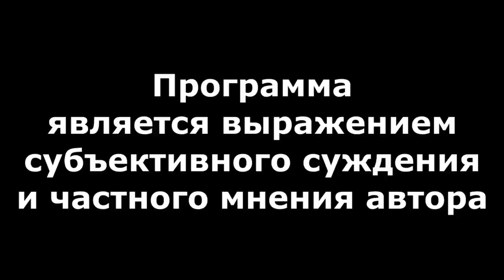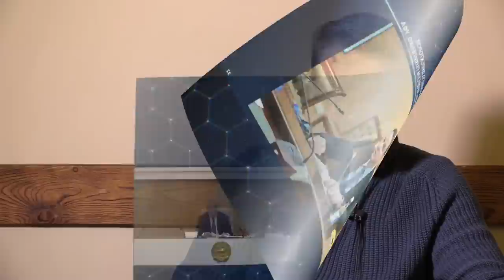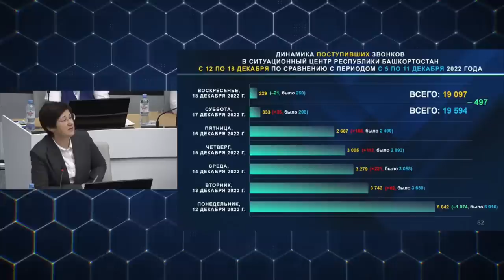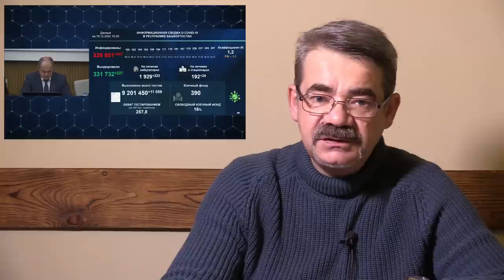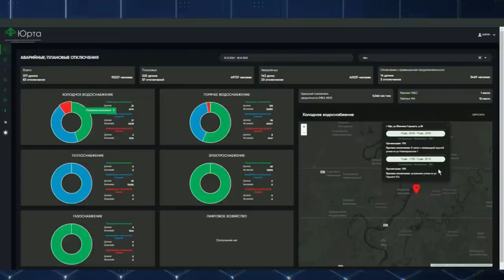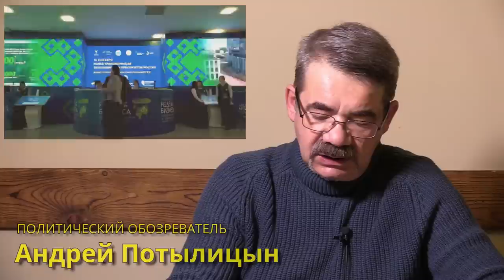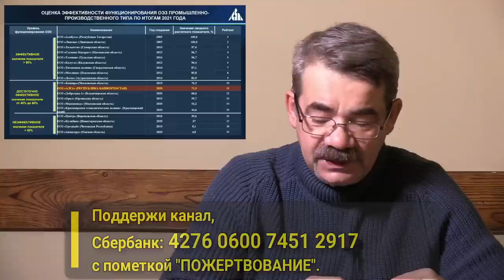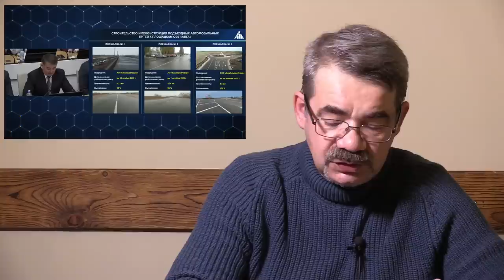"К Новому году - не готовы?!" "Открытая Политика". Выпуск - 459. 20.12.22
Хронометраж выпуска:
01:57 - Вступление...;
06:07 - Прочаковская - недоумевает...;
09:42 - Берегитесь: ОРВИ!;
11:29 - Подготовка к Новому году - сорвана!;
16:20 - Неделя бизнеса;
22:25 - Алга, Тажитдинов!;
27:27 - Итоговое назидание...;